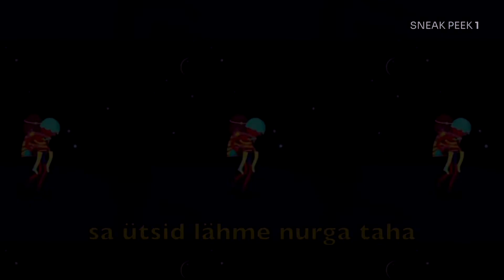North Vision Song Contest 35: Sneak Peek 1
How to join NVSC?
and then you'll need to join up in the waiting list. You can not choose a country, but you'll get the latest free country as soon as you're on the top of the waiting list!

What programs do we use?
For making our visual designs, we use Adobe After Effects, Photoshop, Premiere Pro, Power Point and Sony Vegas Pro. For making sound effects and music, we use Magix Music Maker.